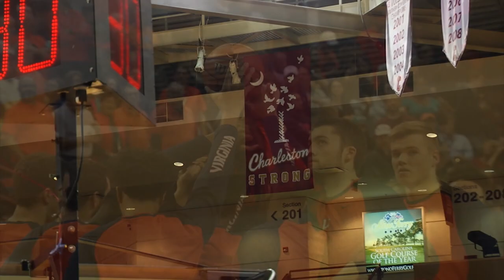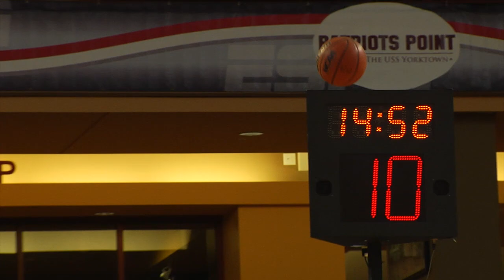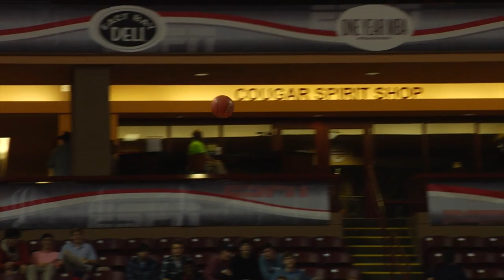MEN'S BASKETBALL - Virginia vs. George Mason Highlights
Hot-shooting Virginia sprints past George Mason to win the Charleston Classic.